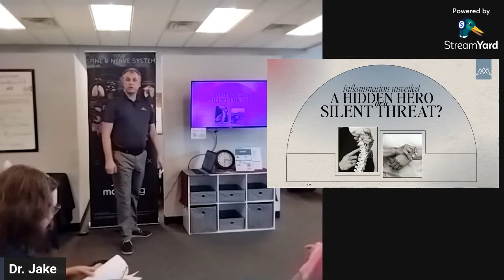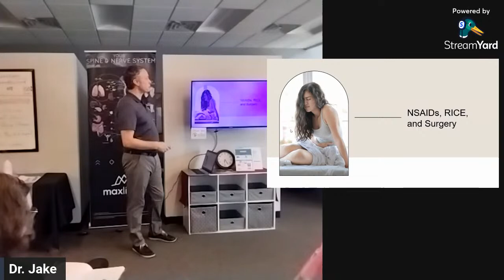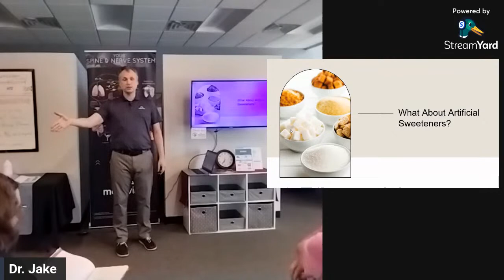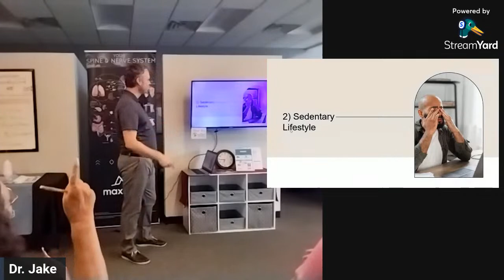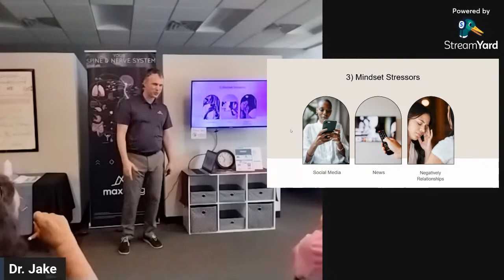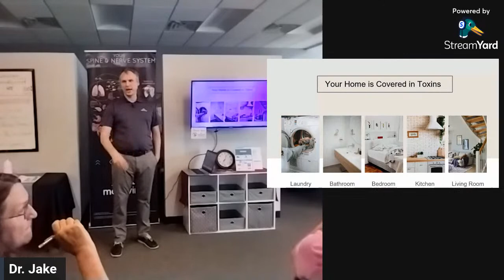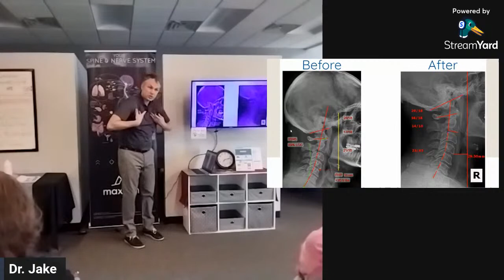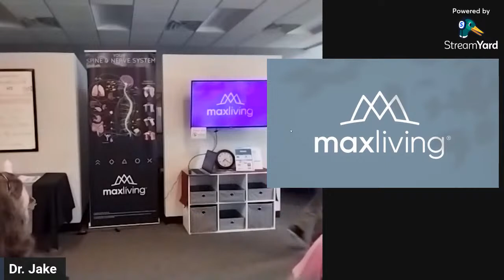Inflammation Recap Dinner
Did you miss the live stream? Audio interrupted? Join us the for the recap dinner!